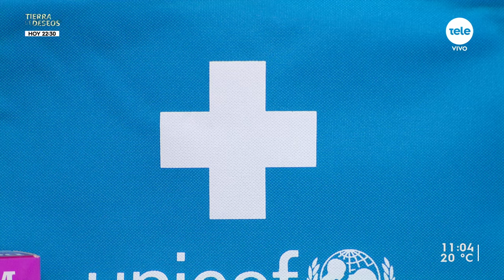Se viene "Ponete la camiseta por la infancia" de UNICEF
Lucía conversó con la responsable de socios en UNICEF Uruguay, Isa González, ya que se viene el programa el sábado 4 de mayo.